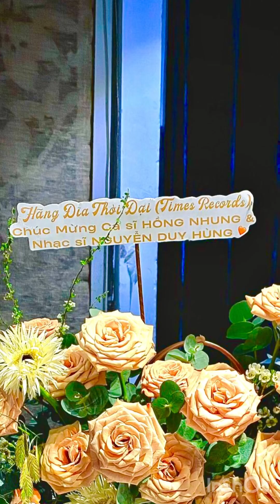VÒNG TỲ HƯU VÀNG, CÁO CHÍN ĐUÔI VÀNG & MÈO VÀNG 24K DOJI | NHẠC SĨ NGUYỄN DUY HÙNG | 0906.177.176